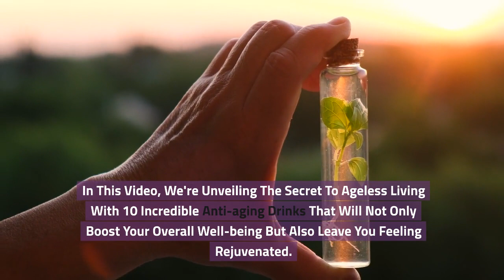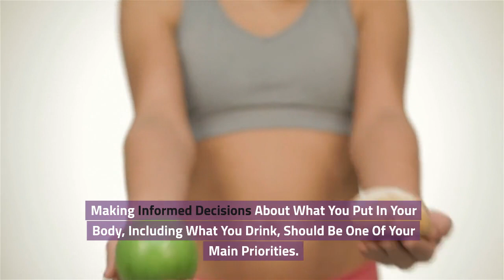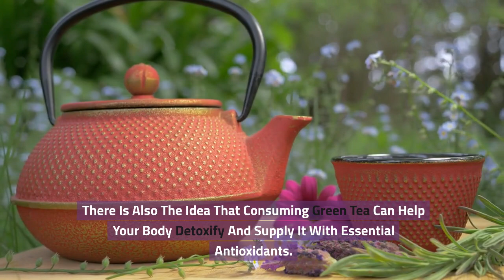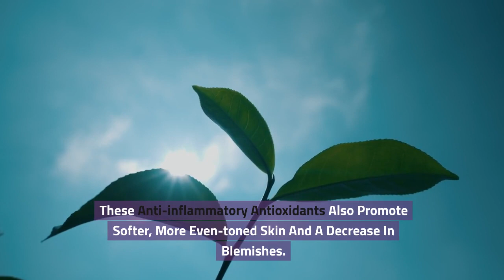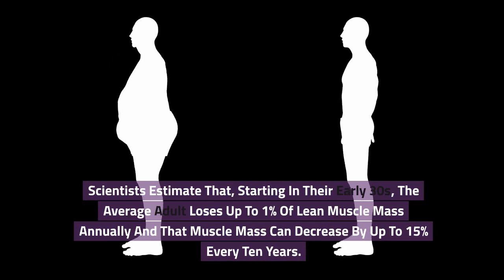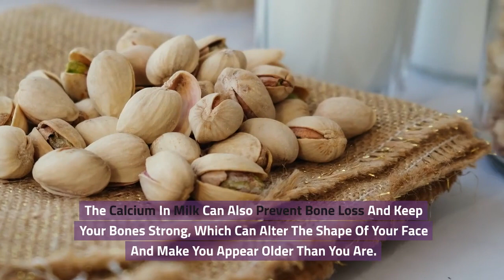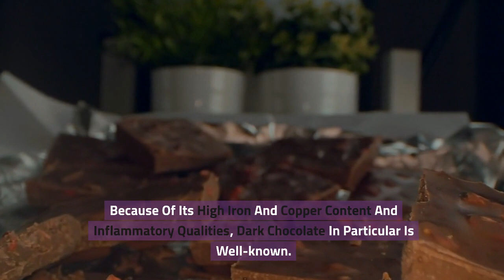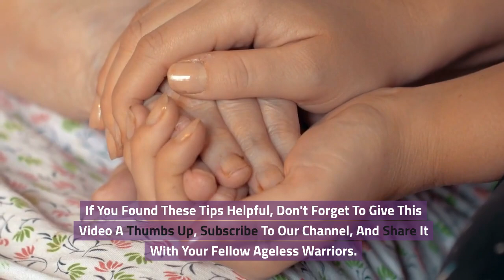Over 50? Try these 10 amazing anti-aging drinks!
Embark on a captivating journey to unlock the secrets of eternal youth if you're beyond 50!
🌿 Delve into our latest video, where we've meticulously selected 10 extraordinary elixirs tailored to defy the aging process.
Explore the rejuvenating properties of green teas and savor the richness of antioxidant-packed smoothies, as each sip nourishes your well-being and unveils a radiant, youthful glow. Your quest for the elixir of youth ends here!